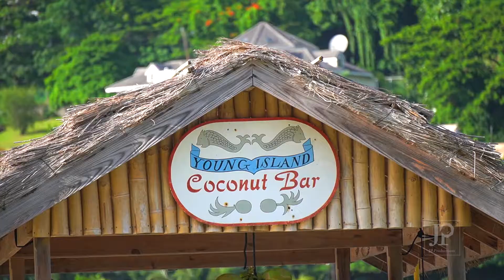Young Island - St Vincent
Young Island - St Vincent for the carnival
Captured and Edited by:Jameel Patrice